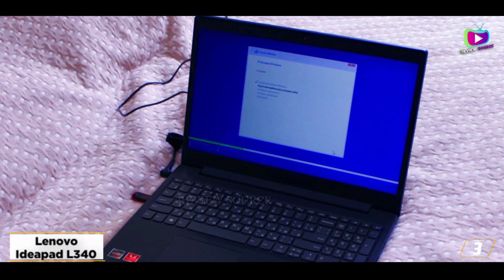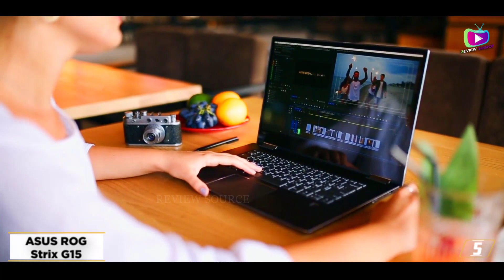TOP 5 - Best Gaming Laptops Under $1,000 in 2025!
In this video, we cover the best gaming laptops under $1,000 in 2025, including the best budget gaming laptops under $1,000 2025 and the best cheap gaming laptops under $1,000 2025. If you're planning to buy a gaming laptop under $1,000, no matter your budget, this is a must-watch!

➜ 1. ASUS TUF F15
➜ 2. Lenovo Legion 5
➜ 3. Lenovo Ideapad L340
➜ 4. Acer Nitro 5
➜ 5. ASUS ROG Strix G15

I listed the best gaming laptops under $1000 based on their price, quality, durability and price/performance ratio. The rankings are in no particular order, and the products are based on my personal opinion.

Concepts: top5 reviews tech buying guide, tech, top 5, trending, legit pick, gadgets, The Tech Chap, reviews, 5 best, top 5 picks, tech comparison, BestProducts, unboxing, product reviews, Top Tech Now, best reviews, on amazon, valid consumer, top 5 techs, 2025, techs you can't live without, review source